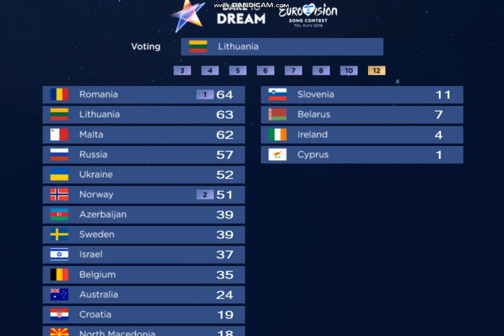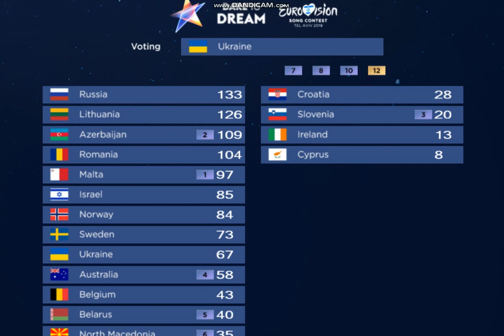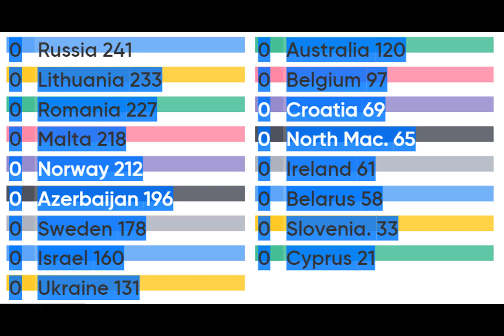Eurovision 2020 First Semi Final Televoting Results and Final Top 17 Results